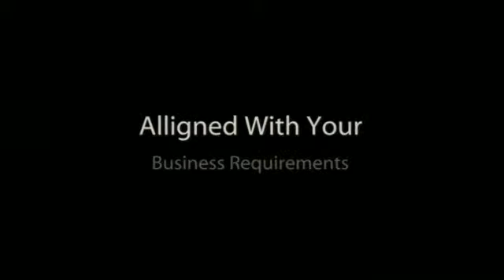Where to Find Managed IT Services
- Quality managed IT services can be hard to come by these days. Selecting the ideal SLA management firms becomes harder and harder as more and more entrepreneurs are entering the industry. IP SLA monitor companies run and manage their own websites to post their offered services.